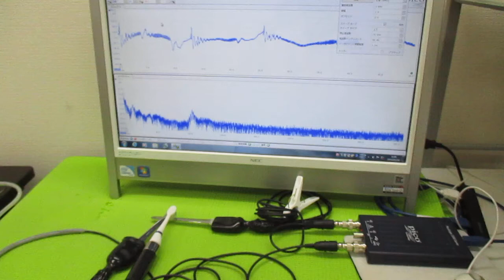メガヘルツの超音波発振制御プローブ ultrasonic-labo